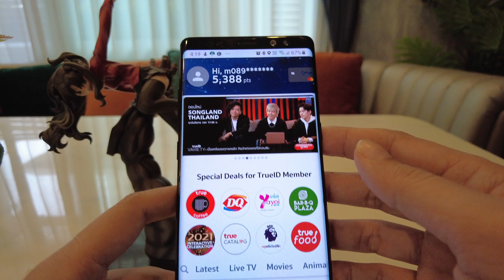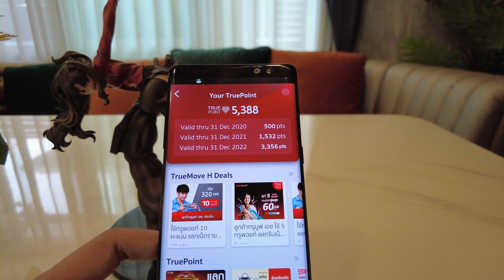วิธีดูทรูพอยท์ True Point True Blackcard มีหมดอายุด้วยนะ อย่าลืมใช้กันด้วยครับ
วิธีดูทรูพอยท์ True Point มีหมดอายุด้วยนะ อย่าลืมใช้กันด้วยครับ